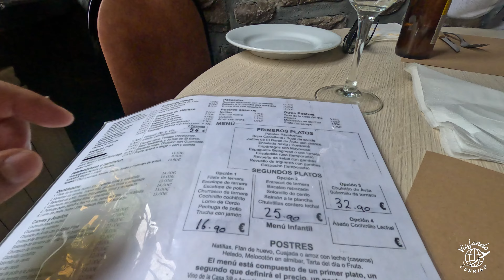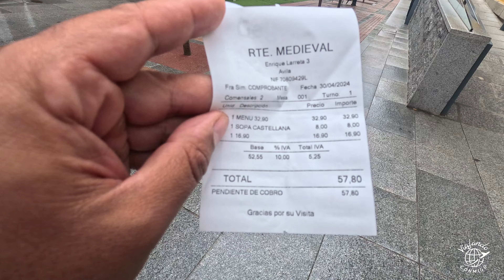COMIDA TIPICA de AVILA 🇪🇸 el FAMOSO CHULETON 😲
En este video probaremos por primera vez la comida típica en la ciudad de Avila España, y por supuesto que entre varios platos no podía faltar el CHULETON de AVILA, un plato que mucho habiamos escuchado y ya entendemos el por que de su gran fama en esta ciudad

Si te gusto el video dale un ME GUSTA